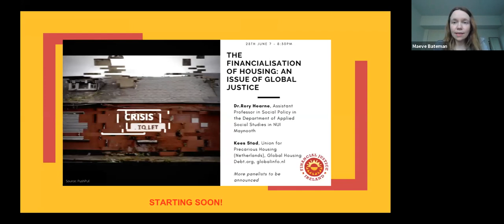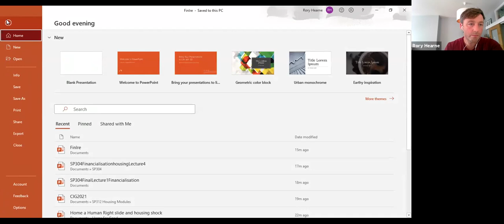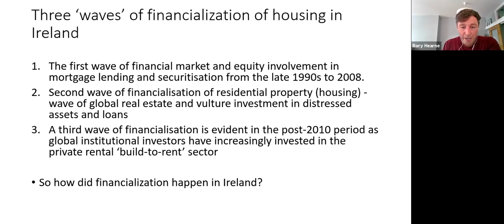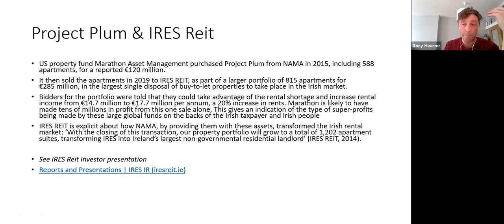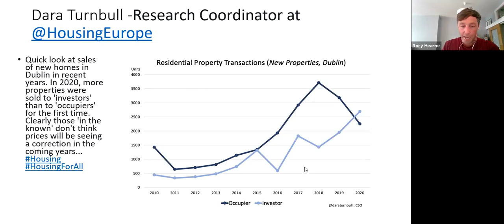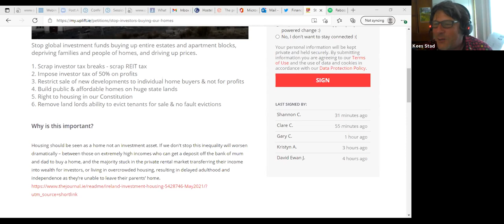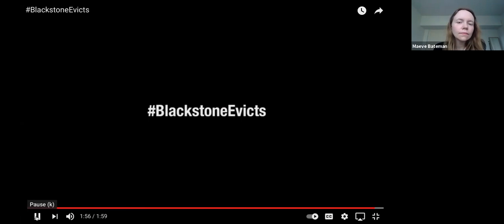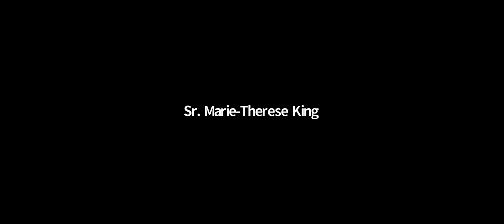The Injustice of Financialised Housing: A Global Phenomenon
Vulture funds, cuckoo funds, 'Generation Rent'. What is it about our financial system and political rules that allows homelessness and housing insecurity to skyrocket, while investment funds make a pretty penny? Who is benefiting from this, who is being burdened, and how might it end?

In Finland, the right to housing in enshrined in the constitution. However in Ireland, our biggest landlord is an investment fund that specialises in 'build-to-rent', and who in 2019 reported a total profit of €86.3 million on which they paid no corporation tax. These funds have so much power that they can buy up entire housing estates and outbid those just looking for a home, and in the process, drive house prices up and up.

Profit-seeking funds whose only goal is an ever increasing yield are not unique to Ireland. For example in Argentina, vulture funds started buying Argentina’s distressed debt in 2001 (much of which was incurred by a dictator) and have consistently fought to get Argentina to pay. In one case (of NML Capital 2012), if they won they would have got 1600% profit. According to the African Development Bank Group, vulture funds have averaged rates of recovery of between 3 and 20 times their investment. In Zambia, a vulture bought sovereign debt for $3 million and was awarded $15.5 million after suing for full payment.

The right to housing is the economic, social and cultural right to adequate housing and shelter. It is recognized in some national constitutions and in the Universal Declaration of Human Rights and International Covenant on Economic, Social and Cultural Rights. Yet in Ireland, we host companies that act globally to drive the price of land and houses up, all to make a profit. Housing is treated as an investment; not a right.

Watch this recording which explores the financial systems, mechanisms and incentives that are driving this unjust housing system both in Ireland and around the world; and what we can do to fix it.